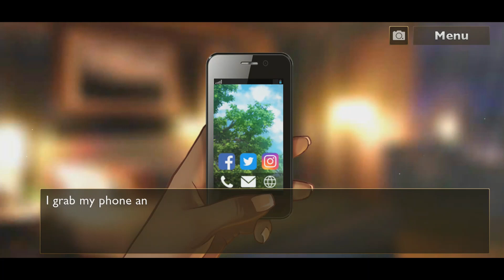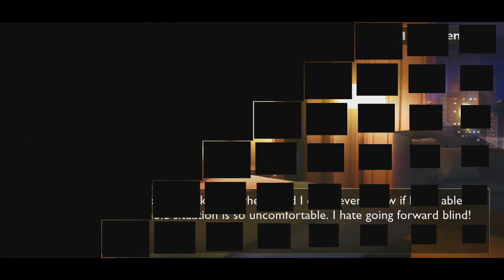Is it love? Jake S1C5 - Secret Scene 1/1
Someone brocke in The Mc's appartment and Aleksei at the Office with Ryan.
Jake and The Mc have been informed about the suicide from Aleksei's assistant.